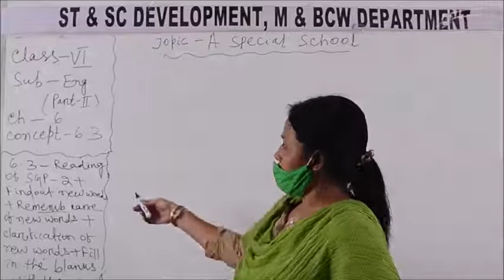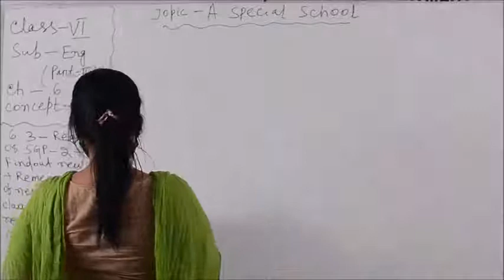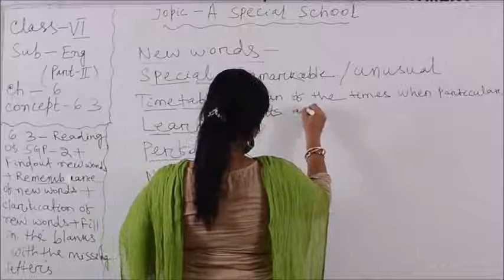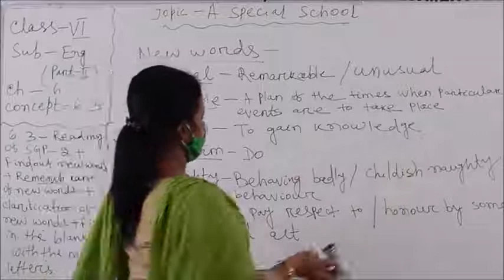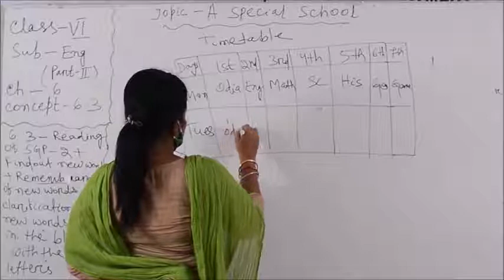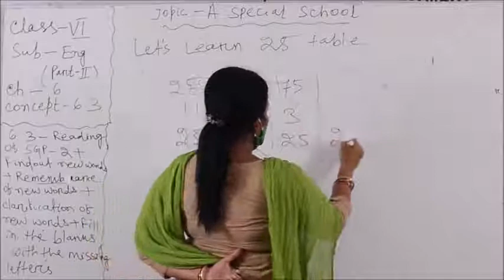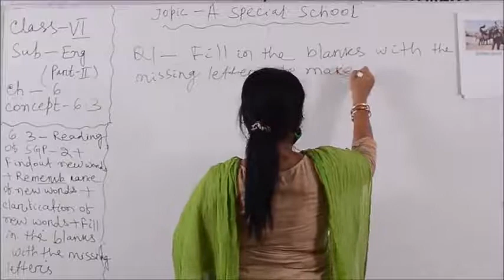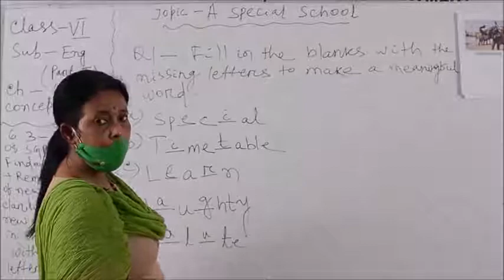Class VI ENGLISH 15 3